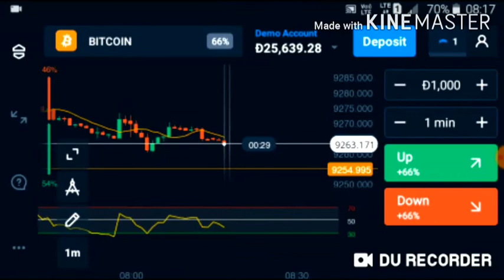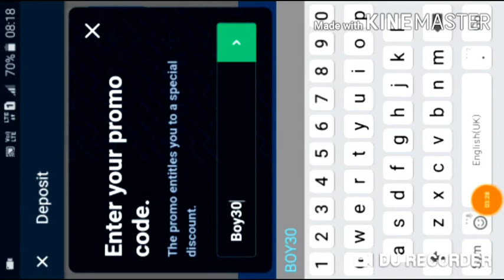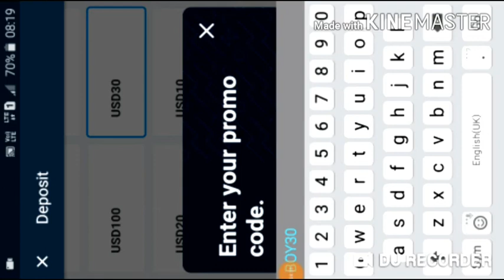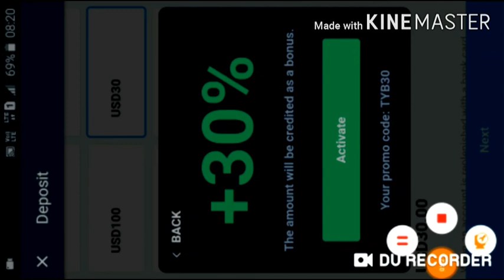Olymptrade promo code 2020|new promo codes|abhishek kushwaha|how to use promo codes|30%promo codes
Dosto hmare channel par apko trading ki videos milti hai jisse aap sahi se trading kar sakte ho thanku so much

Please support me freinds thanku so much

Dosto hmare channel se trading Sikh kar aap har jagah trading kar sakte ho for example olymp trade binomo expert option  iq option  binany any trading platform thanks